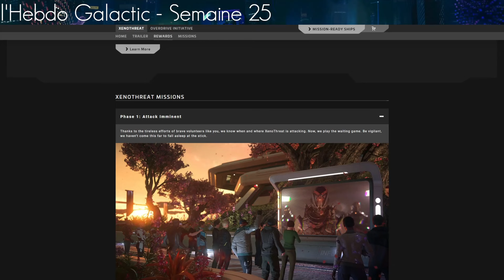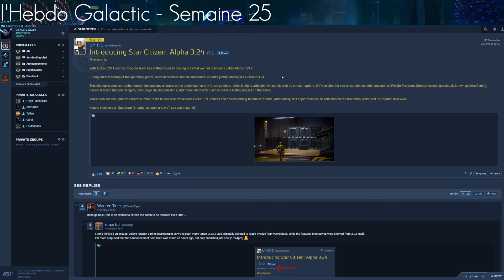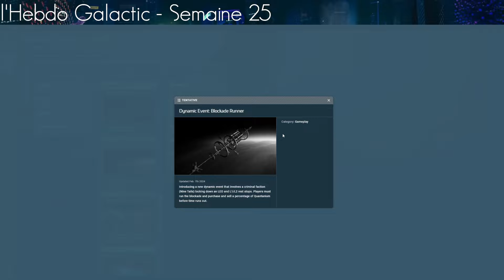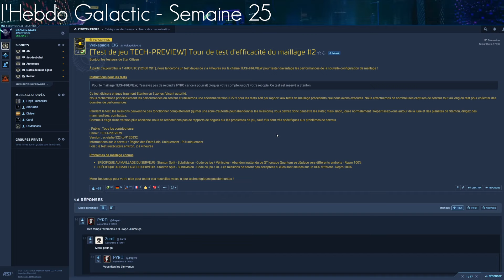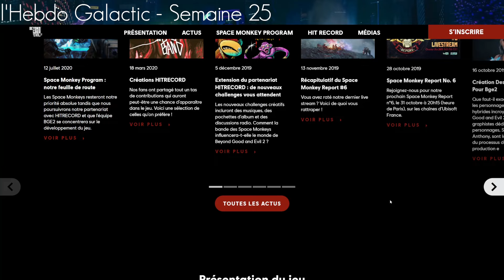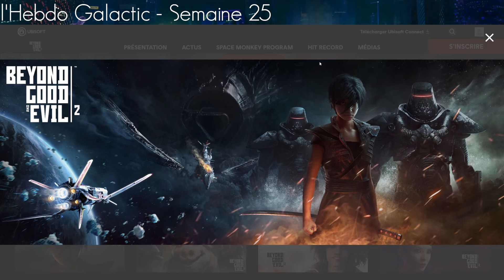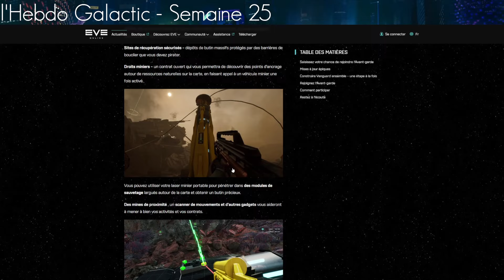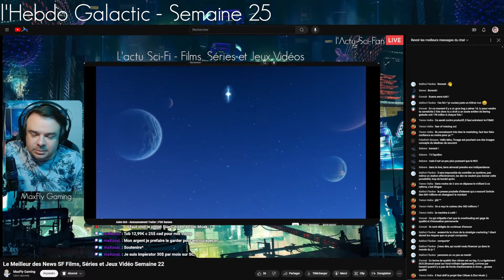Ce Jeu Culte Renaît et Star Citzen Test le Meshing !! l'Hebdo Galactic Semaine 25 - l'Actu Jeux SF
Intro 0:00
Star Citizen - Event Xenothreat 0:23
Star Citizen - Alpha 3.24 annoncé 2:18
Star Citizen - Serveur Meshing en test 3:48
Beyond and Good Evil Edition 20ème anniverssaire 4:58
Mise à jour EvE Vanguard 8:29
Everspace 2 skin gratuit 9:53
Stellaris gratuit ce week-end 10:21